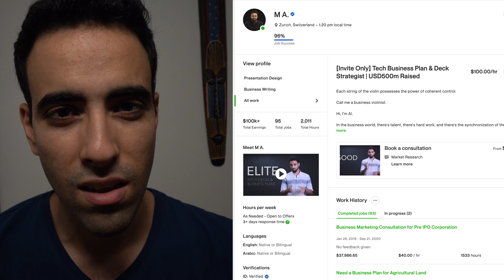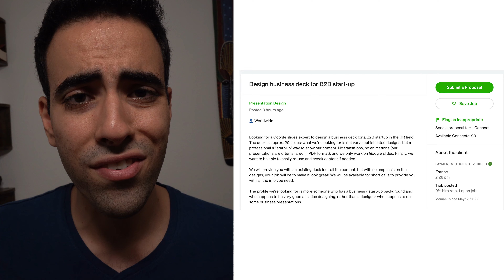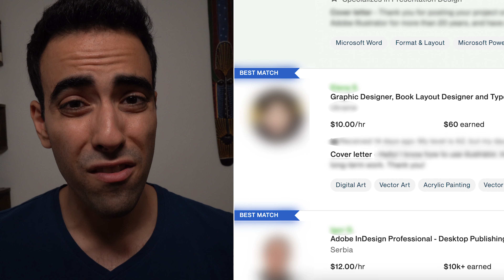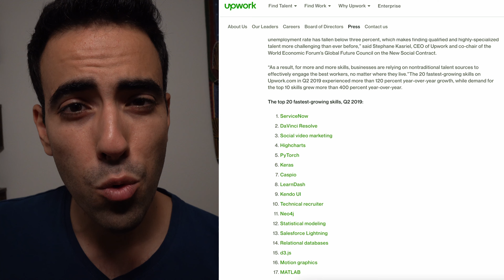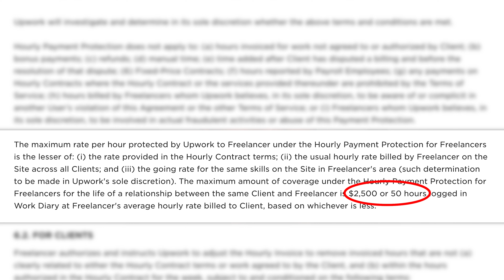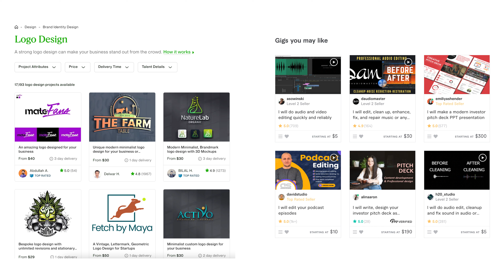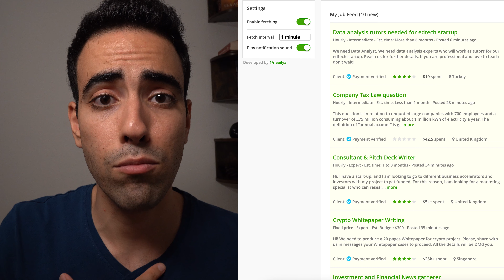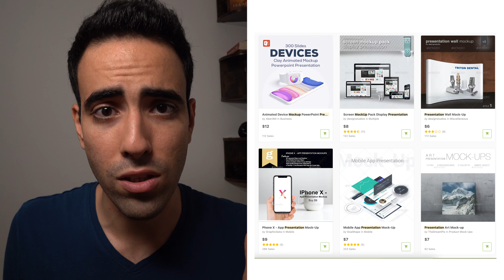$0 to $100,000 via Upwork — How You Can Do It in Exact Steps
This article aims to take you from a person with no Upwork profile to a person who’s making more than $100k on Upwork.

In a nutshell, this is an outcome of over a year of working on Upwork, discovering the good and bad, and acing the system.

I’m Al, a business consultant in Zurich, Switzerland. I believe in the power of delivering value to you, the reader. Follow me on various social media platforms if you’re interested in the value of my content.